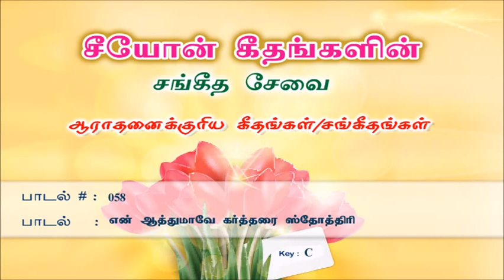En Aathumaave Kartharai | Songs of Zion | Tamil Song 058